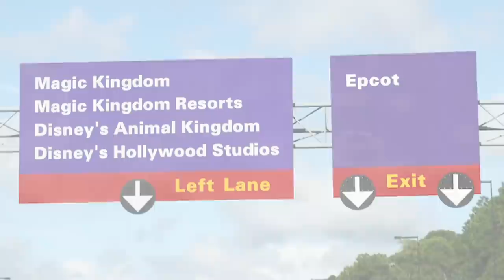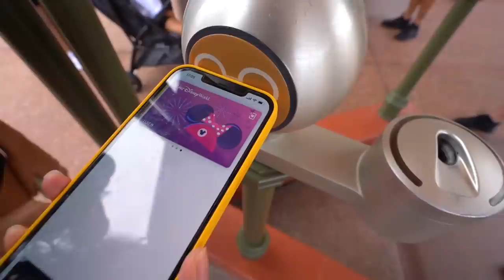VÍDEO DE 1 HORA NA DISNEY! - MUITO INCRÍVEL!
MLBB tô RYCA: Ganhe dinheiro convidando amigos para jogar MLBB:
Vale até 5 milhões de reais em bônus!

*O evento MLBB tô RYCA somente disponível para Android.

De 24 de agosto até 30 de agosto, os jogadores recebem um cartão de teste de skin do Transformers grátis por um dia apenas fazendo login.